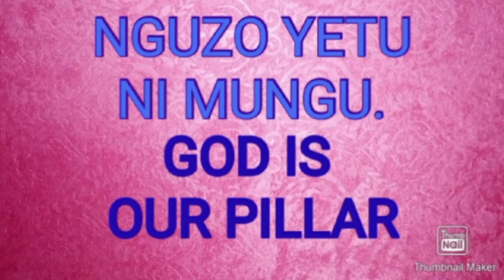Africa |Small business you may think of/Biashara ndogo unayoweza kufikiria